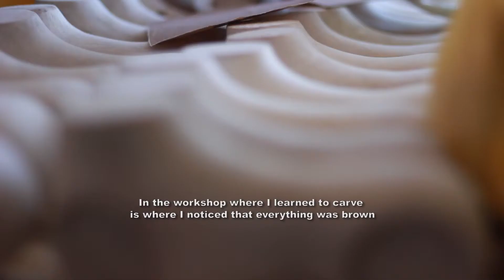Arte en Madera- Bichos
Juan Carlos nos muestra su taller y las hermosas figuras que logra. Personajes y temáticas inspiradas en la Ciudad Del Cielo.